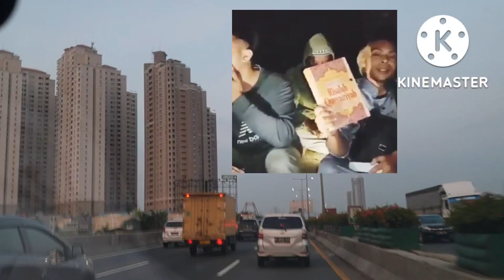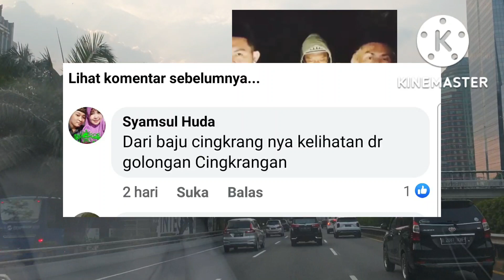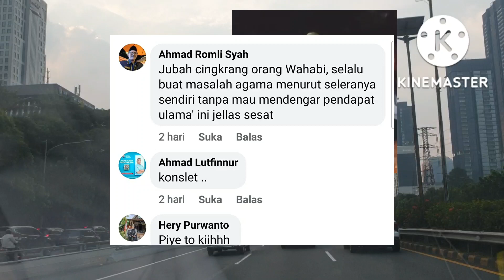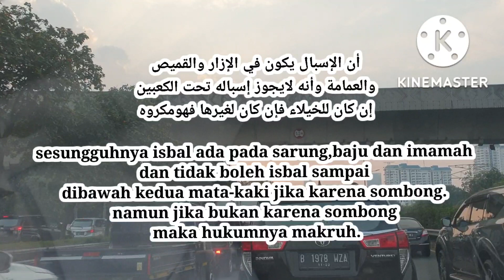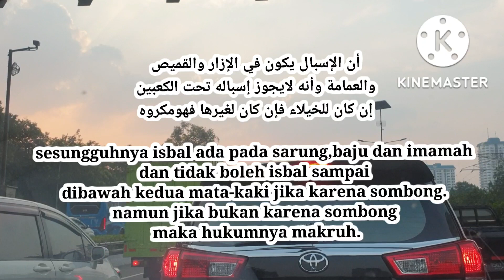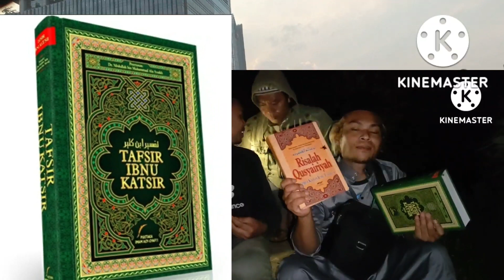Mereka pasti bukan wahabi, Wahabi kok isbal, merokok?..